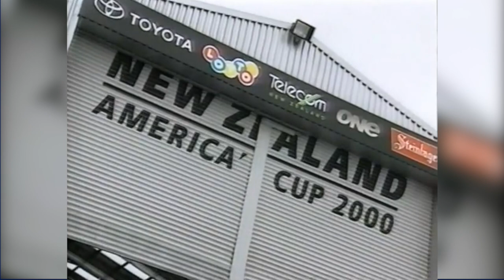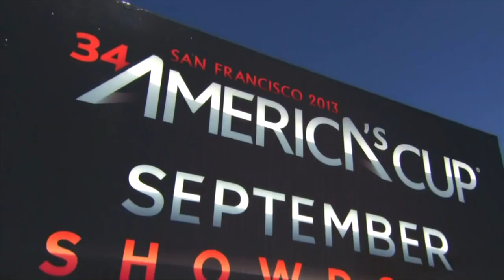SIR RUSSELL COUTTS - 5 time America's Cup Winner and Olympic Gold Medallist - Sail From Home Session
Ian Walker chats to one of his sailing heroes Sir Russell Coutts to find out his story and how he became one of the biggest names in the sport.

Coutts' achievements include a gold medal in the Finn Class in the 1984 Olympic Games, winning the America's Cup five times, the ISAF World Youth championships, three World Match Racing Championships, numerous international match race wins and IOR, IMS and One Design World Championship victories. He is also the founder and CEO of Sail GP.